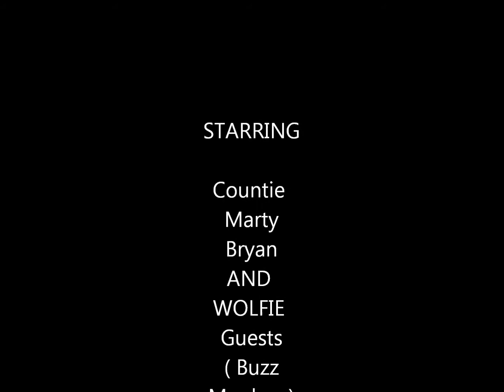My Movie bribie the firm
kitebuggy